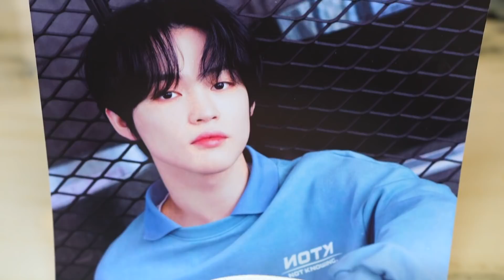TRYING CELEBRITY RECIPE - TASYI BATTLE RESEP MIE RAMEN KYLIE JENNER VS CHENLE NCT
Buruan download TikTok sekarang dan gunakan kode udangan gw ini: (F6CHEPB2SPYWL)
atau kalian bisa langsung klik:

@Tiktokindonesia memberikan bonus untuk setiap pengguna baru yang anda undang.
Undang 5 teman untuk mendownload aplikasi melalui link Anda dan Anda semua bisa mendapatkan REAL (nominal) IDR!! Dan lebih banyak lagi!
semakin banyak teman yang anda undang semakin banyak point yang di terima !
Dan ikuti Challange terbaru dari tiktok Mother's Day Gift

00:28 Opening
06:37 Resep mie ala Chenle NCT
13:15 Resep mie ala Kylie Jenner
19:13 Closing

Resep Kylie Jenner :
Mie instant kaldu ayam
1 sdm Butter
1 Butir telur
1 sdt Garlic Powder

Resep Chenle NCT :
Mie Ramen
1 Butir Telur
1 sdm Chili oil
1 buah tomat

Channel aku upload setiap HARI RABU, JUMAT & MINGGU.